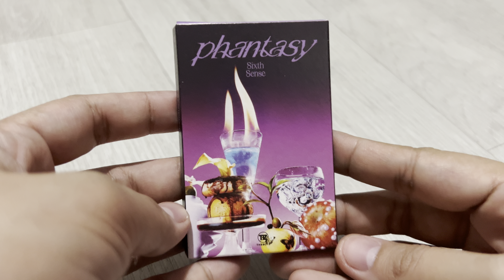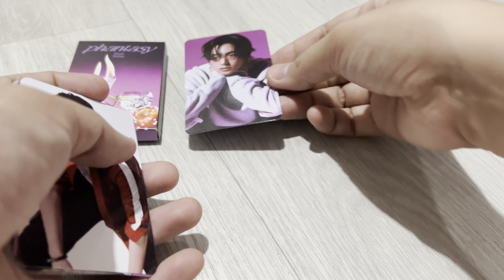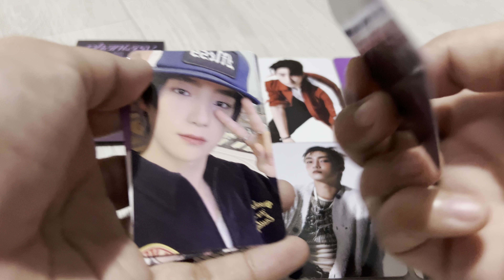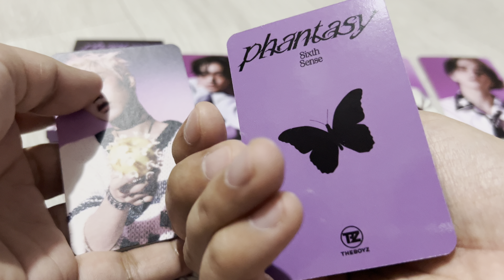The Boyz 2nd Album PHANTASY Pt.2 Sixth Sense